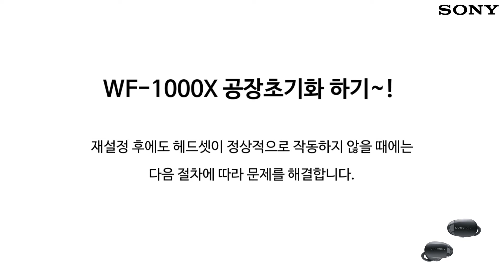[강의] WF-1000X 재설정(Reset)하기, 공장 초기화 하기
WF-1000X 재설정(Reset)하기, 공장 초기화 하기 영상입니다. 제품에 이상이 있거나 동작불능일 때 시도하여 문제를 해결합니다